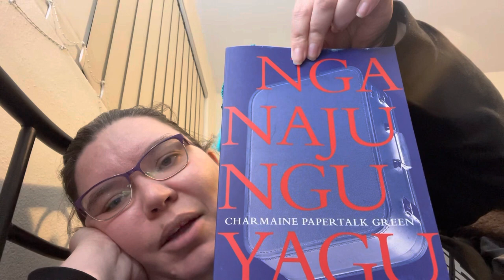Reconciliation Day: Reading Update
Nganajungu Yagu by Charmaine Papertalk Green